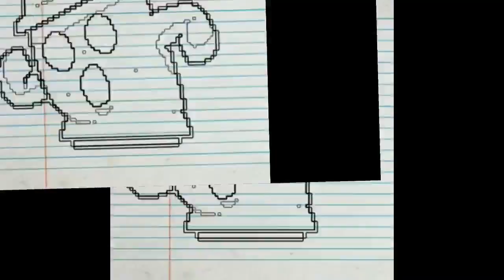VideoPad Test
YouTubeLogo